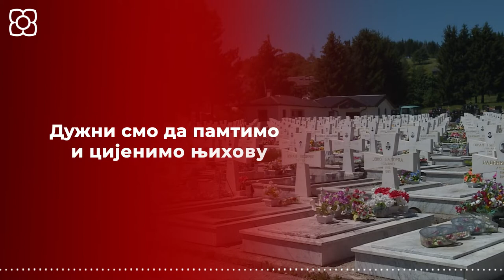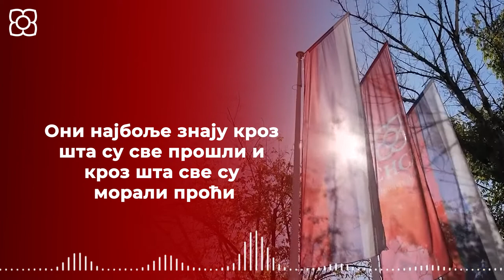Цвијановић: Република Српска је гарант нашег опстанка и слободе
❗️Сарајевско–романијска регија је колијевка Републике Српске, она је са њом дијелила добро и зло, са њом расла и развијала се и тако је и данас - рекла је предсједница Републике Српске Жељка Цвијановић.

👉Предсједница Републике је на обиљежавању Дана одбране Сарајевско - романијске регије јасно је поручила да "живећи данас у слободи, дужни смо да се с посебним поштовањем сјећамо наших неустрашивих бораца који су у јуну 1995. херојским напорима сломили офанзиву такозване Армије БиХ. Циљ вишеструко бројнијег непријатеља био је да порази славни Сарајевско-романијски корпус, али у тој намјери нису успјели"! 💪